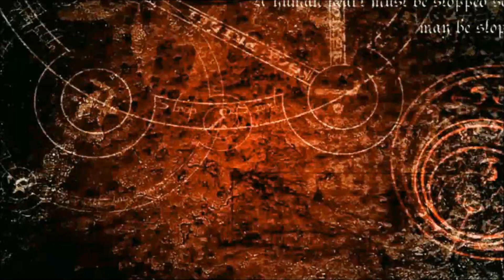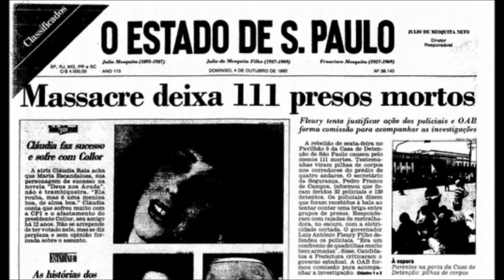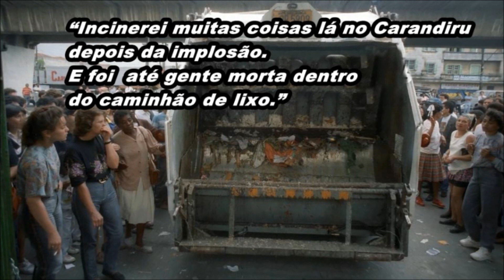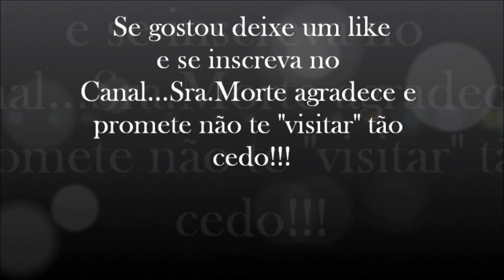Os fantasmas demoníacos do Carandirú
Apesar de ter sido implodido em 2002 o famoso presídio do Carandiru ,ainda serve de cela para inúmeros fantasmas que de tão trevosos,se tornaram verdadeiros demônios. Vale a pena conferir.